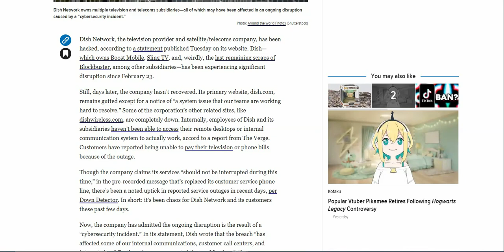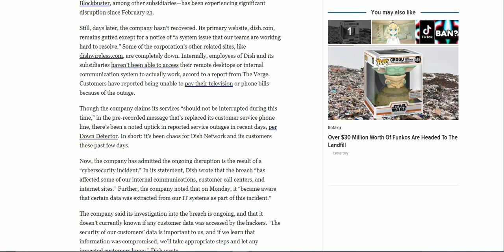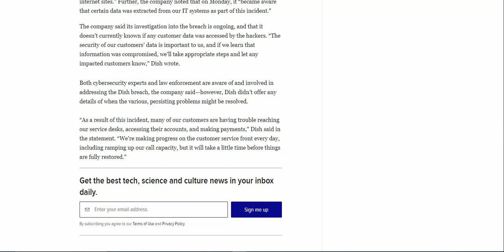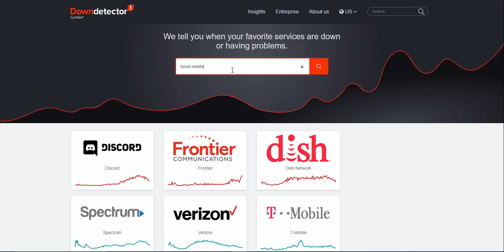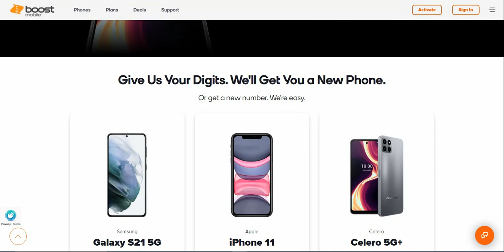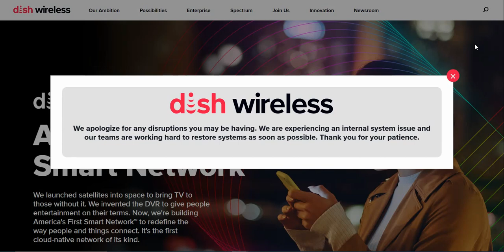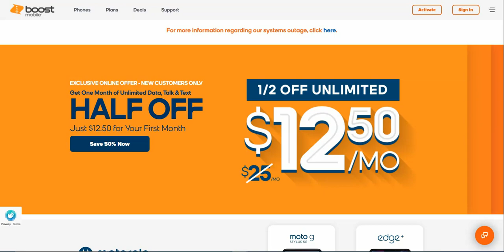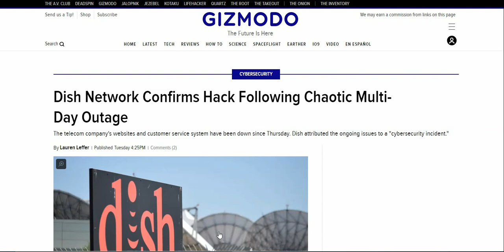Dish Network/Boost Mobile CONFIRM Multi Day Outage Was Caused by a Cyber Attack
Thanls for watching my video. :)